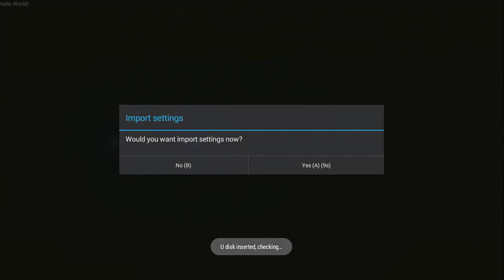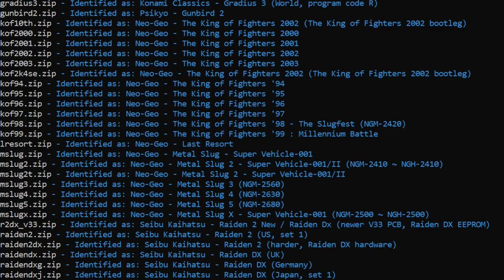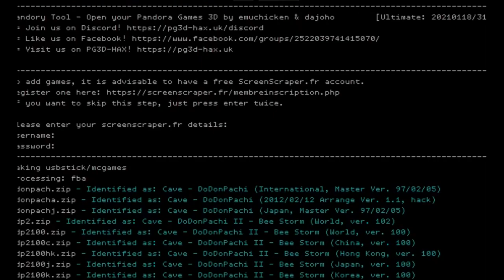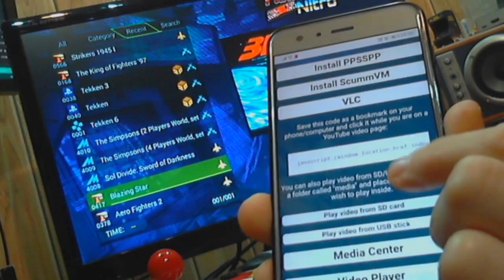Pandory Tool 1.0.8 - Public Release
Pandory Tool is software that allows you to fix some of the problems of the Pandora Games 3D line of boxes.
This video is a quick rundown of the new features in Pandory 1.0.8.

- Shortcut switch to RetroArch
- Dreamcast save support
- Savestates for DC games / character unlocks + control fixes
- Savestate support for stock games: MAME, FBA, Megadrive, PlayStation (3d+), N64 (3d+)
- Fixed Tekken 1 on the Plus
- Fixed PS Bios on the Plus
- Inbuilt Scraper
- Overclock newly added FBA titles
- Mame 139 configs for NBA JAM, NBA JAM TE, NBA Hangtime, Galaga, Galaga 88, Galaxian, Asteroids, Asteroids Deluxe, Aztarac, Guerella War, The Simpsons, Teenage Mutant Ninja Turtles, Teenage Mutant Ninja Turtles 2, Sol Divide - The Sword Of Darkness (BrainFodder) and Bosconian - Star Destroyer (BrainFodder)
- Linux Build
- Pandory Remote Control
    - Access to Pandora Settings
    - Access to hidden factory settings
    - Access to media center/video player
    - Aspect Ratio fixes (Also in the FREE version)
    - Safe Shutdown
    - Remote Control Buttons
    - Automatic WIFI Application Installers!
        - RetroArch
        - Flycast
        - OpenBOR
        - Magic DOSBox
        - PPSSPP
        - ScummVM
        - VLC
    - Hidden options to disable button-shortcuts:
        - Android switch
        - Settings switch
        - Safe shutdown
        - Dipswitch shortcut
        - Aspect resolution toggle
        - Pause button
    - New and shiny official Android Launcher
    - YouTube support via browser-bookmark! Stream YouTube without Ads directly to your Pandora.
    - Local device playback of videos - put videos in a "media" folder on SD/USB and play them via the web interface.